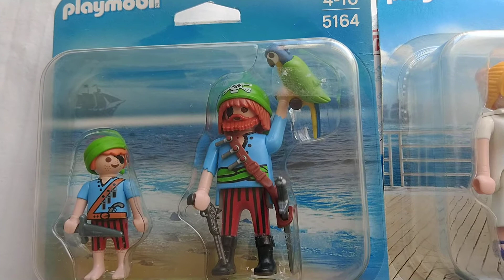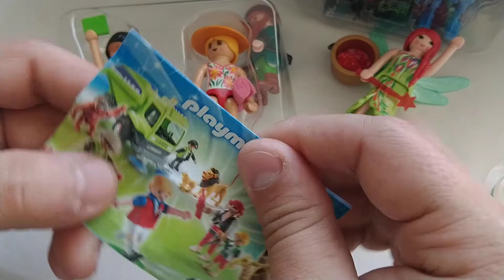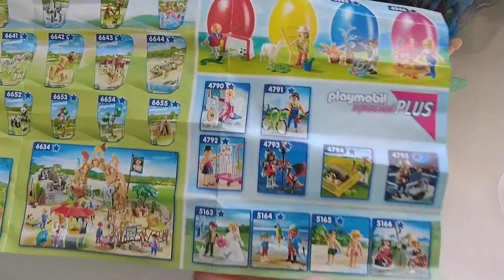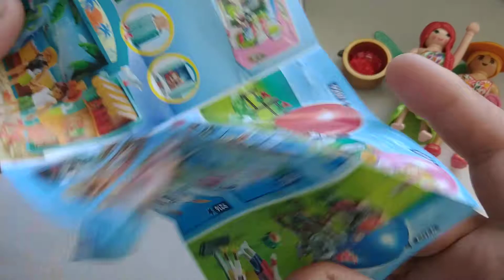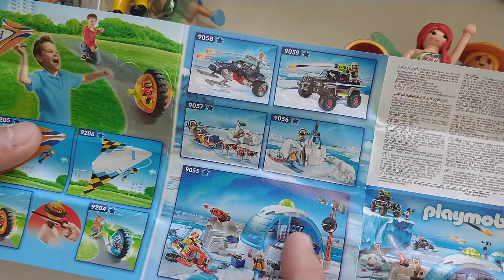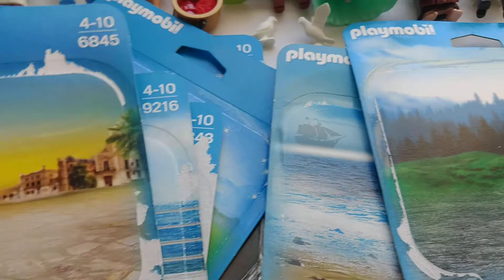PLAYMOBIL BLISTER (varios/001)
BLISTER´S DE PLAYMOBIL.. Diversa variedad de set´s tipo blister de distintos escenarios que tiene para ti el mundo de playmobil,